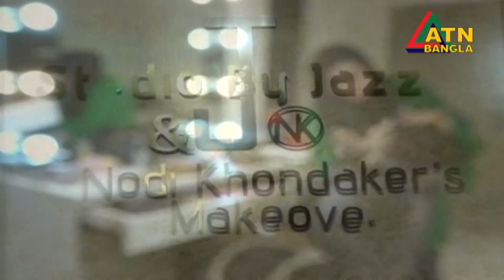Lifestyle Program | Life & Beauty | 28.10.2019 | ATN Bangla Program